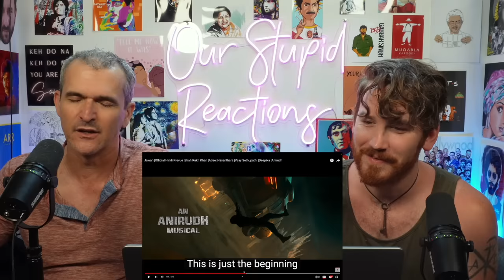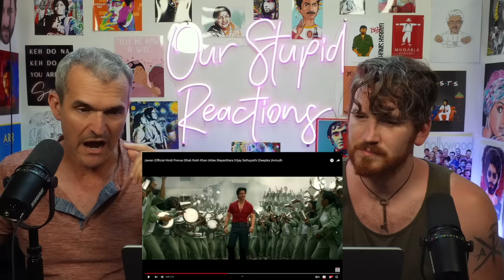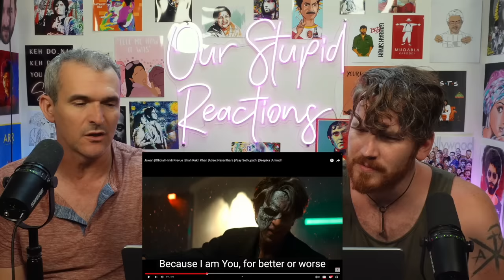Jawan | Official Prevue | Shah Rukh Khan |Atlee | Nayanthara | REACTION!!!